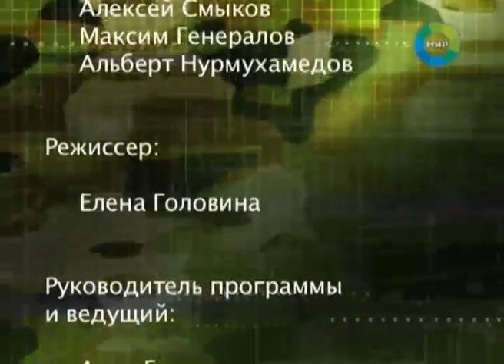Союзники Горный спецназ: автомат, крючья и веревка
Эти люди не ищут легких путей: если тропа, то на краю пропасти, если мост, то из одного троса. Для российских горных стрелков – это цветочки, а ягодки начались после антитеррористической кампании на Северном Кавказе. В ущельях и пещерах до сих пор скрываются бандиты и террористы. Ни танки, ни артиллерия достать их не могут, только бойцы, вооруженные автоматом, крючьями и веревкой. Поэтому в 2005 году в российской армии было создано два горных подразделения.